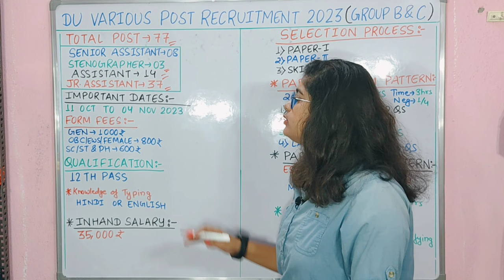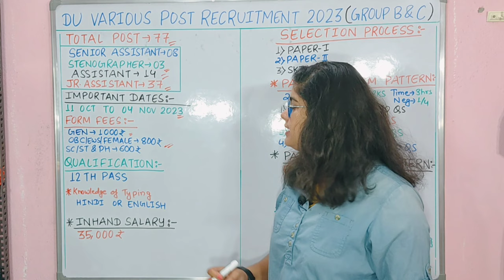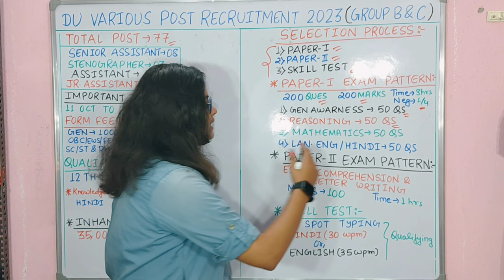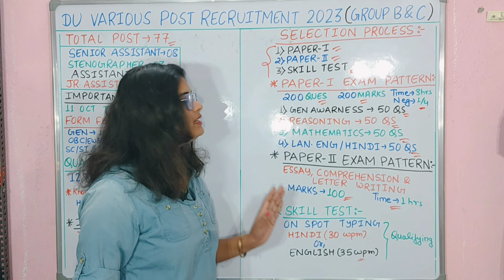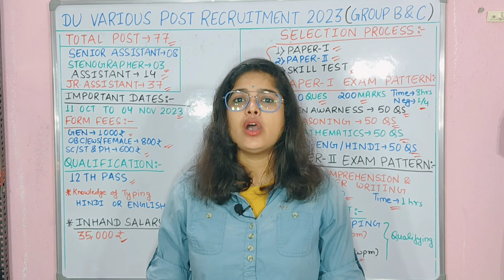DU Various Post Recruitment 2023 | दिल्ली यूनिवर्सिटी नई भर्ती | du vacancy 2023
delhi university non teaching vacancy, delhi university non teaching jobs, delhi university non teaching recruitment 2022,

delhi university non teaching vacancy, delhi university non teaching exam date, delhi university non teaching recruitment 2022,
delhi university non teaching post exam date,
nta delhi university non teaching exam date,